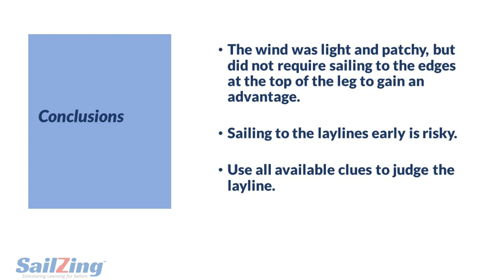Windward Mark Laylines: Get them Right - Race Course Notes from SailZing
Watch several examples of layline issues as C Scows on Lake Beulah approach the windward mark in a light air race with shifty and patchy wind. See our post on laylines for tips on how to get them right

Sailing Education